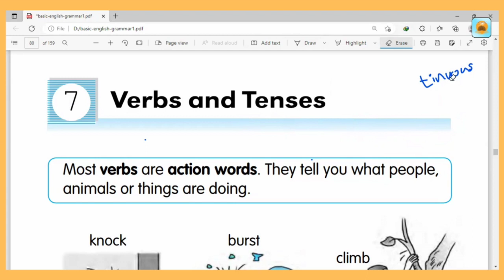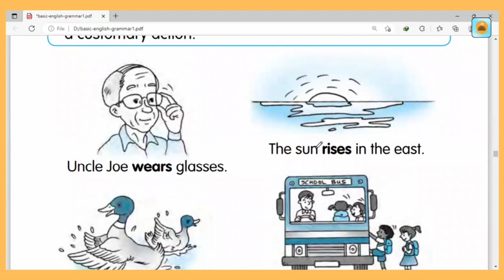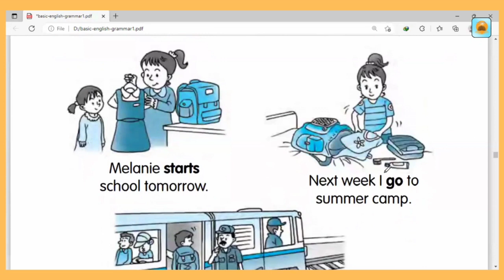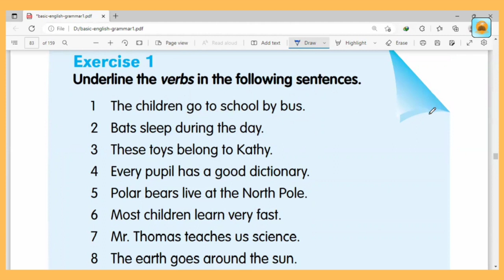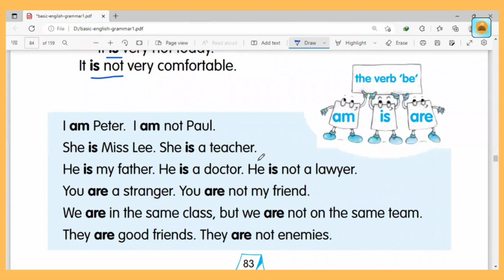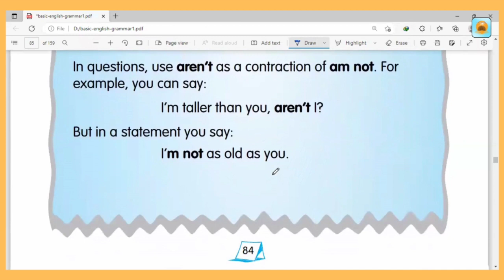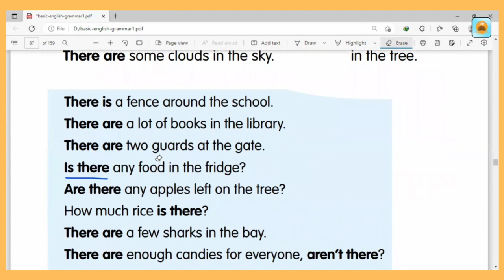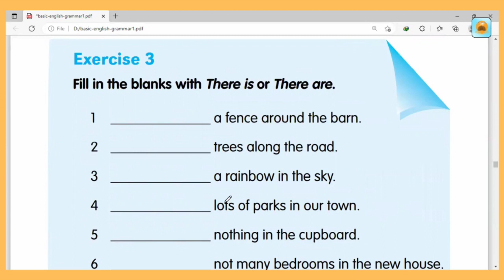Basic Grammar - Unit 7 (Part 1)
Basic ကနေ advanced level ထိ English 4 skills လုးကိုလေ့လာချင်တယ်ဆိုရင်တော့ အောက်ပါ Facebook Page link ကနေ လာရောက်စုံစမ်းလို့ရပါတယ်ဗျ